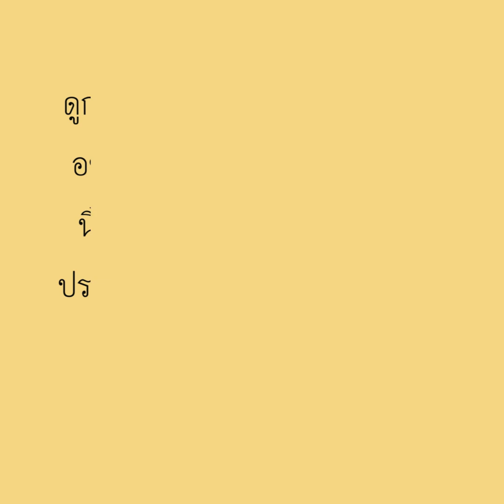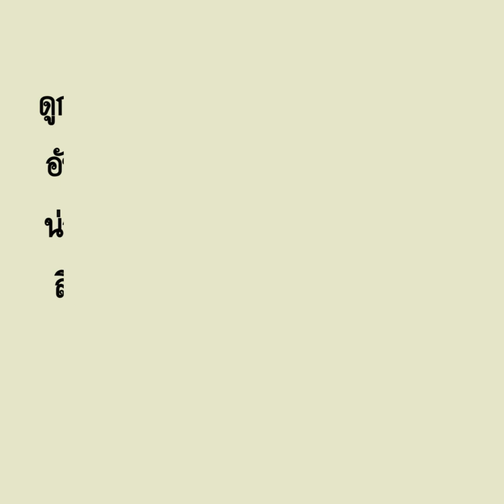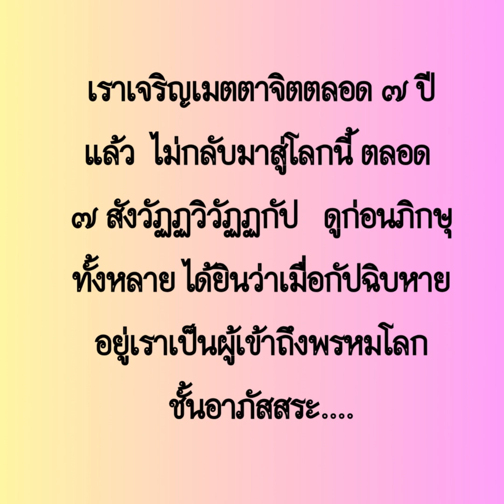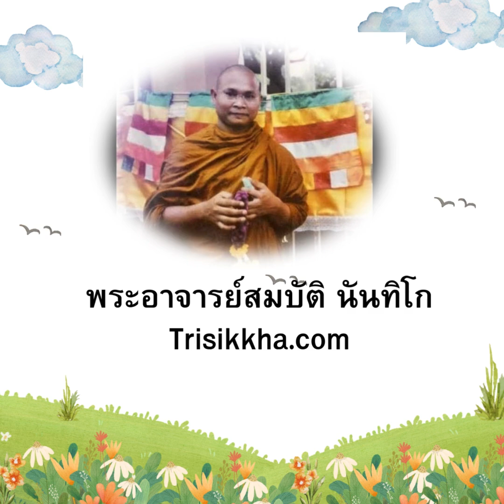ปุญญสูตร1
ปุญญสูตร
    [๒๐๐]   จริงอยู่   พระสูตรนี้พระผู้มีพระภาคเจ้าตรัสแล้ว   พระสูตรนี้
พระผู้มีพระภาคเจ้าผู้เป็นพระอรหันต์   ตรัสแล้ว    เพราะเหตุนั้น   ข้าพเจ้าได้
สดับมาแล้วว่า  ดูก่อนภิกษุทั้งหลาย   เธอทั้งหลายอย่าได้กลัวต่อบุญเลย   คำว่า
บุญนี้เป็นชื่อแห่งความสุข    อันน่าปรารถนา    น่าใคร่    น่ารัก    น่าพอใจ
ดูก่อนภิกษุทั้งหลาย    ก็เรารู้ด้วยญาณอันวิเศษยิ่ง   ซึ่งวิบากอันน่าปรารถนา
น่าใคร่  น่ารัก  น่าพอใจ   ที่ตนเสวยแล้วสิ้นกาลนาน   แห่งบุญทั้งหลายที่ตน
ได้ทำไว้สิ้นกาลนาน  เราเจริญเมตตาจิตตลอด  ๗   ปีแล้ว   ไม่กลับมาสู่โลกนี้
ตลอด  ๗ สังวัฏฏวิวัฏฏกัป  ดูก่อนภิกษุทั้งหลาย  ได้ยินว่า  เมื่อกัปฉิบหายอยู่เรา
เป็นผู้เข้าถึงพรหมโลกชั้นอาภัสสระ   เมื่อกัปเจริญอยู่   เราย่อมเข้าถึงวิมานเเห่ง
พรหมที่ว่าง  ดูก่อนภิกษุทั้งหลาย  ได้ยินว่า  เราเป็นพรหม   เป็นมหาพรหม
เป็นผู้ยิ่งใหญ่  ใครครอบงำไม่ได้  เป็นผู้สามารถเห็นอดีต   อนาคตและปัจจุบัน
โดยแท้  เป็นผู้ยังจิตให้เป็นไปในอำนาจ   อยู่ในวิมานพรหมนั้น     ดูก่อนภิกษุ
ทั้งหลาย    ก็เราได้เป็นท้าวสักกะผู้เป็นจอมเทพ  ๓๖  ครั้ง    ได้เป็นพระเจ้า
จักรพรรดิผู้ประกอบด้วยธรรม  เป็นพระธรรมราชามีสมุทรสาครสี่เป็นขอบเขต
เป็นผู้ชนะวิเศษแล้ว    ถึงความเป็นผู้มั่นคงในชนบท   ประกอบด้วยรัตนะ  ๗
ประการ  หลายร้อยครั้ง   จะกล่าวไปไยถึงความเป็นพระเจ้าประเทศราชเล่า   ดู
ก่อนภิกษุทั้งหลาย  เรานั้นดำริว่า  บัดนี้  เราเป็นผู้มีฤทธิ์มากอย่างนี้   มีอานุภาพ
มากอย่างนี้  เพราะผลวิบากแห่งกรรมอะไรของเราหนอแล  ดูก่อนภิกษุทั้งหลาย
เรานั้นดำริว่า  บัดนี้  เราเป็นผู้มีฤทธิ์มากอย่างนี้   มีอานุภาพมากอย่างนี้   เพราะ
ผลวิบากแห่งกรรม ๓ ประการของเราคือ  ทาน ๑   ทมะ  ๑  สัญญมะ ๑
...ฯลฯ..